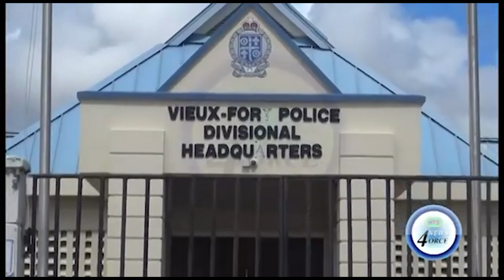THE YEAR OF NATIONAL SECURITY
The Government of Saint Lucia has advanced plans to undertake needed rehabilitation works on the Vieux-Fort Police Divisional Headquarters.

On Nov. 25, Prime Minister Hon. Philip J. Pierre signed a Memorandum of Understanding with the National Insurance Property Development and Management Company Ltd. (NIPRO), to initiate a EC $3.5 million repair job on this essential facility.

NIPRO officials estimate the duration of the rehabilitation works to be under 12 months.